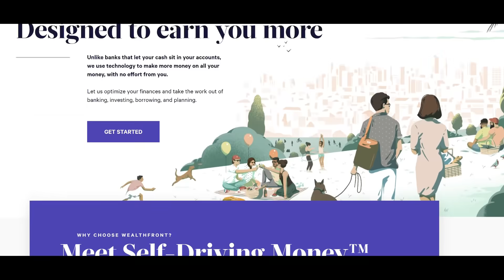6 THINGS I NEED TO DO DIFFERENT! (Embarrassing to Tell You)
Get $5,000 managed for free when you open and fund a Wealthfront Investment Account using my

Alpha got his ass kicked by 2020 -- both professionally and financially. In this video men's style, grooming, fitness, and lifestyle expert, Aaron Marino of IAmAlphaM AaronMarino Pete & Pedro Tiege Hanley ENEMY says he knows he's not alone!

Truthfully, this year was challenging on everyone -- not getting to see friends & family, not doing things you get joy out of, and letting things slide that you needed more attention. Alpha has come to realize that he had more control than he realized, and now he is going to take more control in 2021 to make some changes.

TAKE MORE CONTROL IN THE NEW YEAR

1. Stop drinking alcohol -- he's increased frequency and consumption, and as a result, he doesn't feel as good or energetic.

2. Get up earlier -- he's been getting up later due to working from home. He only got up today because a cat was walking on his head -- he slept until 7:30 am. He hasn't been doing his regular morning routine too.

3. Get back into better shape -- he feels he's gotten heavier (body fat percentage) and lost muscle. His diet is still good, but he's been snacking & munching more than usual. It's time to say 'no' to love handles!

4. Pay more attention to his bank account -- his funds are down (downside) after spending a crap-ton on the church renovation (upside). Yes, it's an investment, but he could have invested in a globally diversified portfolio of low-cost index funds and made so much more. Now is the time to start investing -- put to work $500 with Wealthfront. Invest in your future.

5. Stop consuming negativity -- when you're not around pessimism, you will look at the world differently, and your self-esteem will benefit.

6. Stop worrying about things you can't change -- he's been stressed about YouTube's views and subscribers. He hasn't been able to do the content he's wanted due to the pandemic, but he still puts passion into each video. What's frustrating for him is the video topics that he finds very important don't get the views and the topics that aren't as important (ie: how to grab a girl's butt) get the views. He's struggling, but he's making an effort to stop worrying.